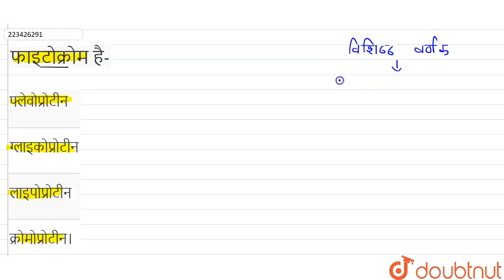फाइटोक्रोम है- | 12 | पादप वृद्धि | BIOLOGY | SANJEEV PUBLICATION | Doubtnut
फाइटोक्रोम है-
Class: 12
Subject: BIOLOGY
Chapter: पादप वृद्धि
Board:Rajasthan Board

👉 Have Any Query? Ask Us.